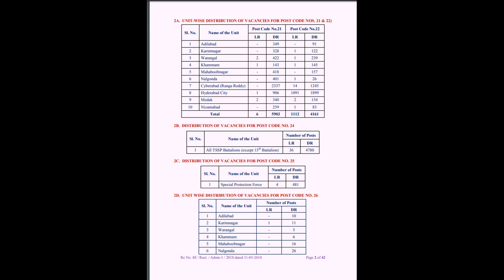Police Recruitment 2018 || Telangana Police Jobs || SI || Constable || Home Guards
Telangana Police Recruitment 2018 Released Notification for 18,428 Jobs